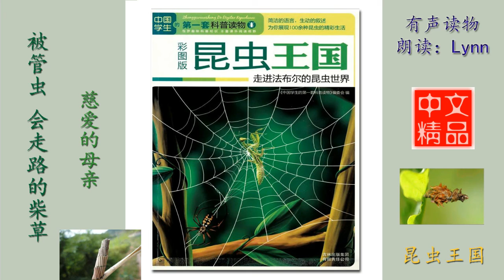科普读物《昆虫王国》第八章 被管虫 会走路的柴草